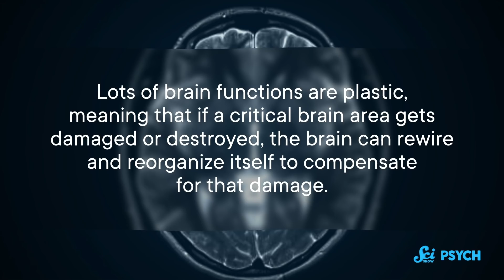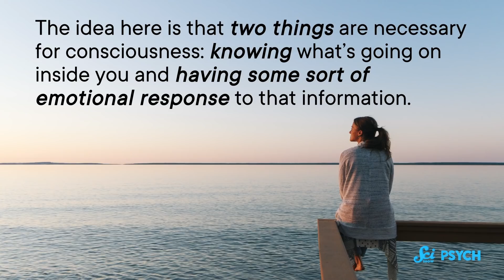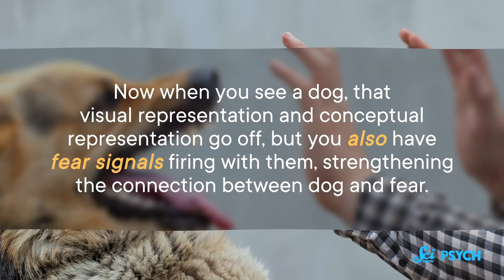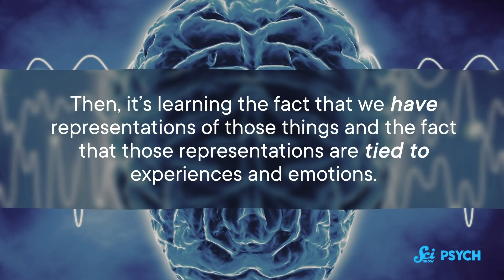How Our Brains Learn Consciousness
Neuroscience is abound with debates over the nature of consciousness. Which makes sense, because it’s a very abstract idea. We know we are conscious, but theories of why, how and what brain activity causes it are still simply that: theories.